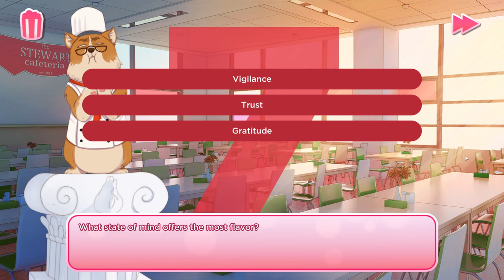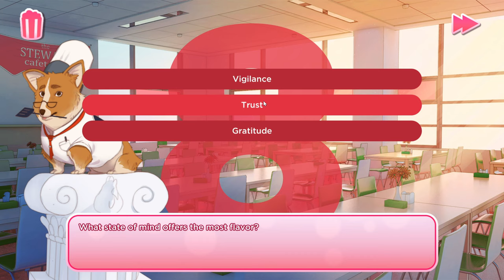I Love You, Colonel Sanders! - Part Four 🍟🍟🍗🍗🍗👨‍🍳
A parody of conventional dating sims, the primary objective of the player is to develop a romantic relationship with a fictionalized version of KFC's founder Colonel Sanders, portrayed as an attractive classmate at a cooking school.

The game takes place over a three-day semester at the fictional University of Cooking School: Academy for Learning, where the player character is studying to become a chef. The player is presented with dialog choices that present opportunities to win Sanders' favor, as well as interact with the other characters in the story, including the player's best friend Miriam, rivals Aeshleigh and Van Van the Man Man, Sprinkles/Professor Dog, and other students Bob, Clank the robot, and the nameless Student.